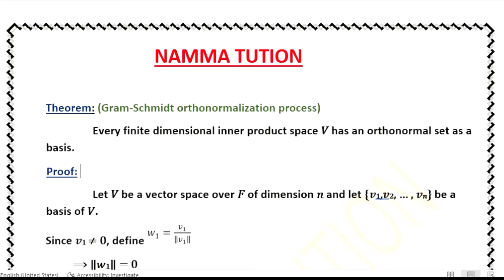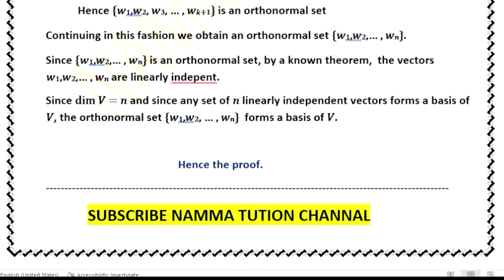GRAM -SCHMIDT ORTHONORMALIZATION PROCESS (THEOREM WITH SIMPLE PROOF)